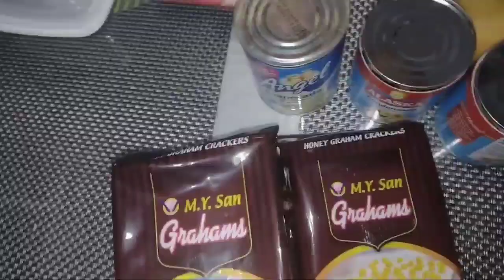HOW TO MAKE MANGO GRAHAM CAKE / EASY STEP AND AFFORDABLE / NO BAKE CAKE DESSERT / BUSINESS IDEA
INGREDIENTS:
1. MANGO
2. NESTLE CREAM
3. GRAHAM CRACKERS
4. CONDENSE MILK
5. EVAPORATED MILK (OPTIONAL)